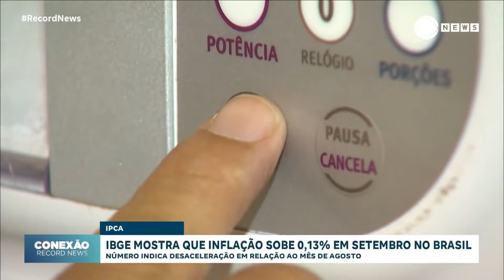IBGE mostra que inflação sobe 0,13% em setembro no Brasil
O IPCA (Índice Nacional de Preços ao Consumidor) foi de 0,13% em setembro. Isso representa uma desaceleração em relação ao mês de agosto, que teve o indice de 0,19%. Os dados foram divulgados hoje pelo IBGE. Os grupos que mais contribuíram para o aumento, no mês passado, foram habitação, principalmente por conta da bandeira vermelha da energia elétrica e reajuste na taxa de água e esgoto.